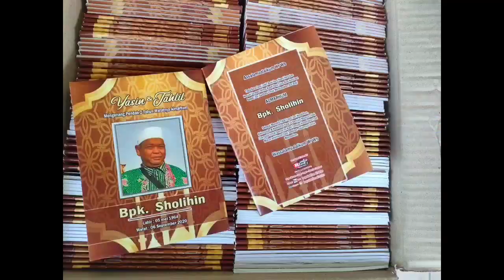Amplifier + sound Sepaket lebih hemat Terkriim Nyamplung - Kejayan - Pasuruan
DENGAN RAHMAT TUHAN YANG MAHA ESA Kami Mengeluarkan Speaker Aktif Rakitan BOX BERBAHAN TRIPLEX Sudah Bentuk Tim Produksi Box Sendiri ( MENERIMA PESANAN BOX CUSTOM

Sudah teruji kwalitasnya.
BERGARANSI 1 TAHUN KALO RUSAK KITA GANTI TUKAR BARU
Dilengkapi Subwoofer_ Usb_ Mp3_ Bluthoot_ Fm Radio_ Remot_ 2 Jacmic echo Untuk Duet Karaokean

Serta PRODUSEN Buku Yasin Jatim
Melayani percetakan undangan, foto, Benner, kalender, stiker, Dll, Super cepat satu hari selesai.

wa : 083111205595